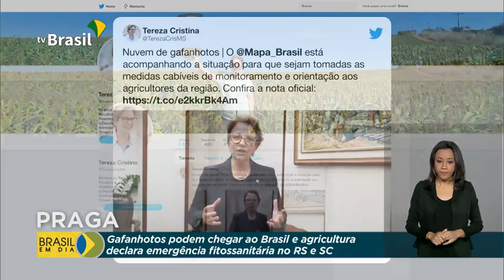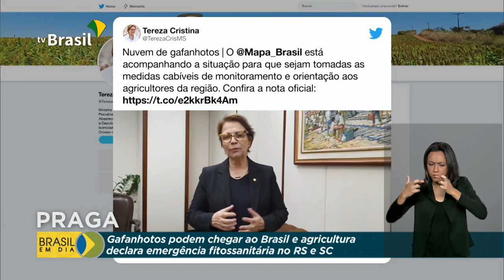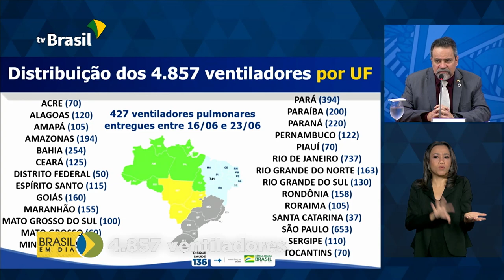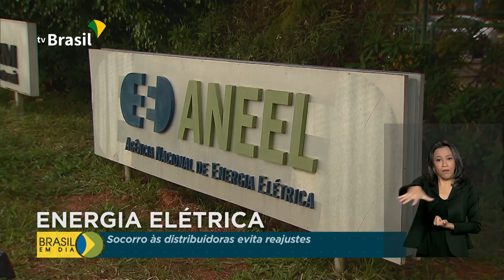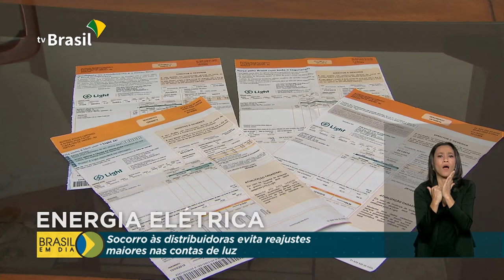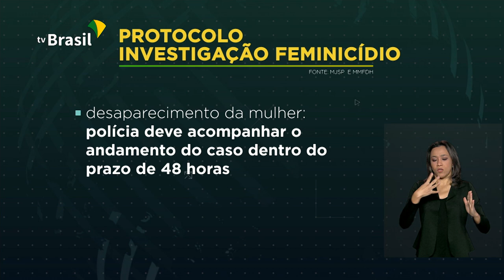Brasil em Dia - 25 de junho de 2020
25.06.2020 - Governo Federal transfere hoje a estados e municípios a primeira parte do auxílio financeiro de mais de 60 bilhões de reais; segunda parcela do auxílio emergencial é liberada nesta quinta aos beneficiários nascidos em setembro; comunidades indígenas do Amazonas estão recebendo atenção especial para enfrentar o coronavírus.